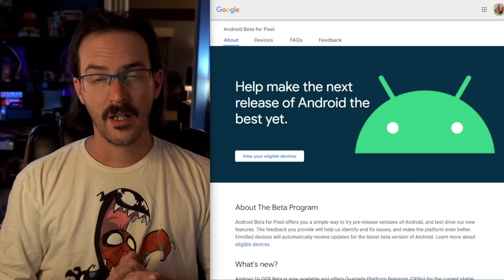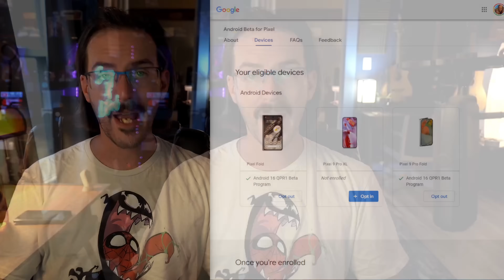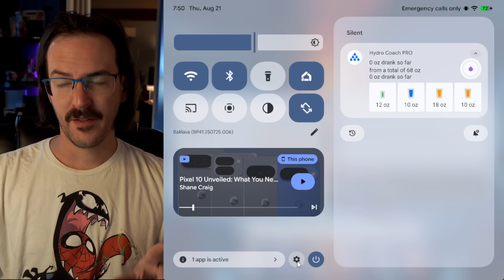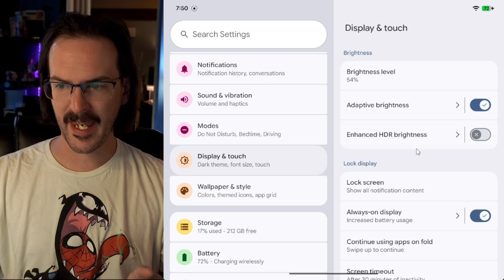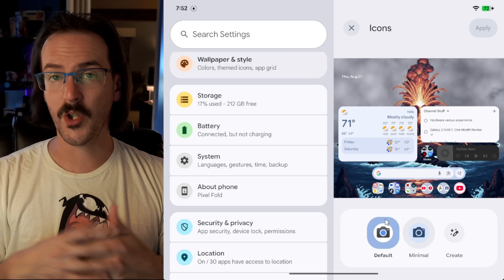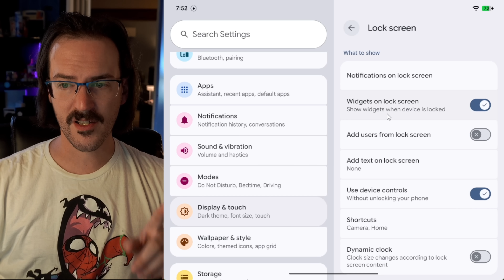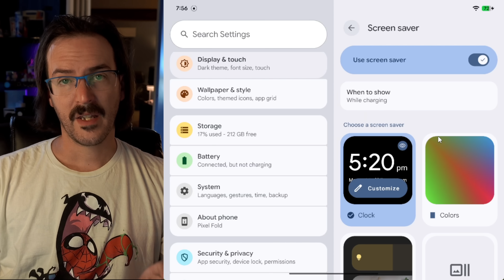Themed Icons, 90/10 Split and MORE Arrive in Android 16 QPR2 Beta 1